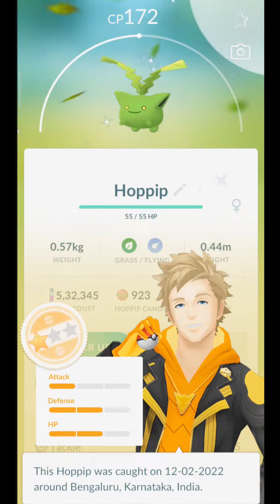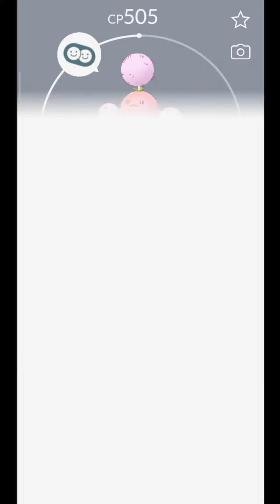Catching Shiny Jumpluff Family in Pokémon Go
My phone